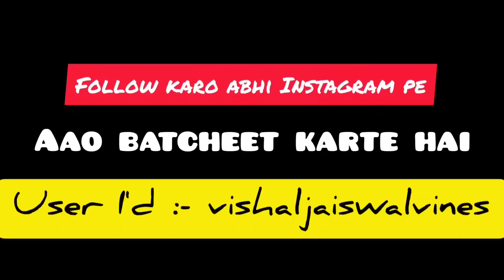गरीब बच्चा बना करोड़पति | Waqt Sabka Badalta Hai | Garib Bana Carodpati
Cast:-
Karan
Vishal Jaiswal
Surya Prajapati
Shailendra Prajapati
Satyam
Pratyush Jaiswal

Director :- Vishal Jaiswal

Editor :- Satyam Mishra

Writter :- Priyanka Jaiswal

Thumbnail :- Surya Prajapati

गरीब बच्चा बना करोड़पति waqt sabka badalta hai गरीब बना करोड़पति गरीब बच्चा बना ias ऑफिसर गरीब बच्चा बना ips ऑफिसर niranjan singh rana hindi garib mochi bana carodpati qismat mochi bana ias officer mochi ki aukatt garib bana carodpati garib ki aukatt gareeb vs ameer ameer vs gareeb hindi kahani hindi moral stories hindi natik kahani waqt sabka badalta hai new video bees rupay se bana carorpati new video bhikhari ki kahani bhikhari bana caropti